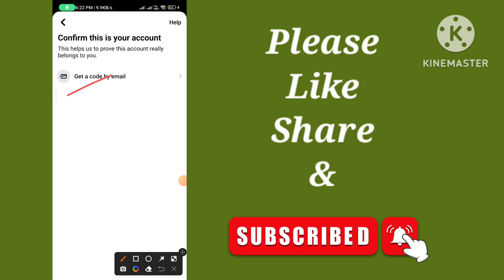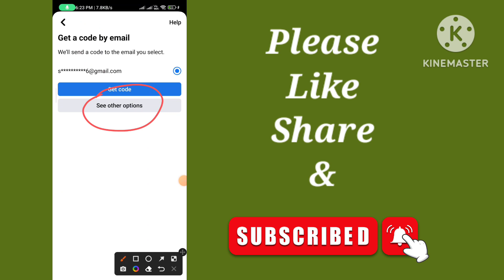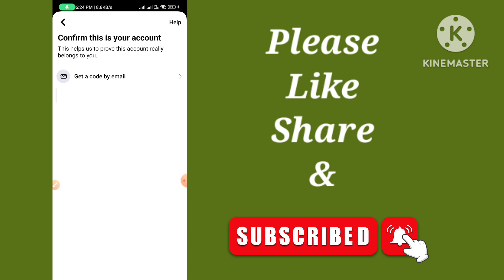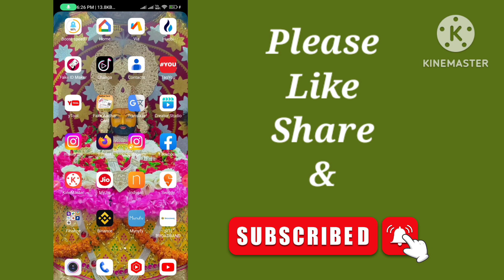🤩how to unlock facebook account without identity | how to change option in locked facebook account 🔥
confirm your identity to get a code by email option | how to get a code by email option in locked fb

🤩 without identity & without code option locked Facebook account unlock 🔥| facebook account locked 😭

Live Unlock with trick 🔥| how to unlock Facebook account without identity 2023 | facebookunlock 🔥

Live Unlock with trick 🔥| how to unlock Facebook account without identity 2023

🔴🔴 Access link से live unlock locked facebook account 2023 | confirm your identity problem | Part 2 🔥

Facebook unlock secret trick 2023 | Facebook account locked how to unlock  2023 🔥

without identity direct unlock locked Facebook account | how to get code option in locked Facebook

Live 🔴 Locked Facebook account unlock very easy process 🔥| confirm your identity problem Facebook

Live 🔴 Access Link से Unlock 🤩 | no need code option | direct unlock locked Facebook 2023 🔥

🔴 live locked facebook unlock 48 hours 🤩 | Facebook account locked how to unlock fastly

🤩how to unlock facebook id without identity & without code 2023 | facebook id locked how to unlock 🔥

🤩 No need code option direct unlock locked Facebook account 2023 | locked Facebook unlock 2023

code option in locked fb account today | get a code on your phone / get a code by email option 2022 unlock facebook account | unlock facebook account without id | unlock facebook account without proof

🤩get a code option in locked fb | confirm your identity 🆔 to direct code option in locked Facebook 🔥

🔴 Live Unlock :- how to get a code by emial option in locked fb account 2022 | confirm your identity

how to get code option in locked Facebook account | code वाला option कैसे लाए Locked FB account पर 🔥

Option change करो locked facebook में इस trick से LIVE 🤩 | confirm your identity option in locked fb

Access link से Account कैसे unlock kare | how to get access link for locked facebook account 2022 🔥

🤩 Live locked Facebook account unlock | how to get code option in facebook | confirm your identity 🔥

confirm your identity से get a code by email / get a code by email option कैसे लाए | unlock facebook

🔴your account has been locked how to unlock facebook account Get a Code by